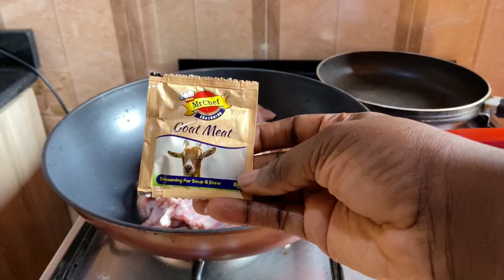Friday Fun Night with my husband + how to cook Nigerian Ogbono soup | VLOGMAS DAY 8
It’s vlogmas2023 day 8🎉 We’re almost there and I am so proud. Join us for a Friday fun night out with my partner.

I also shared my delicious Ogbono soup recipe. It’s so good so get ready to try!